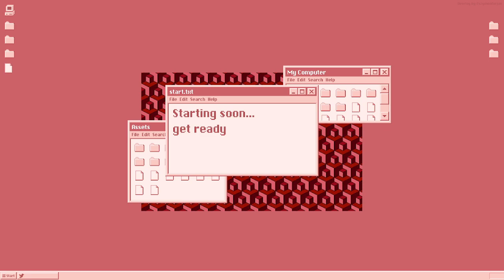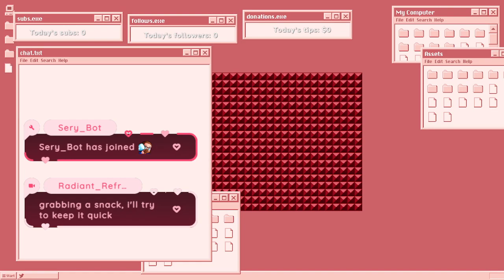sword swinging, as per usual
CW // Game contains mature content

Welcome to Haven!
Marianna(she/they/he) here! My duty is to ensure that this space continues to be a safe one.
I promise to keep you comfortable and entertained, so please, lend me your light! I can't protect Haven without it!

porpor.net

reactive png software: veadotube mini